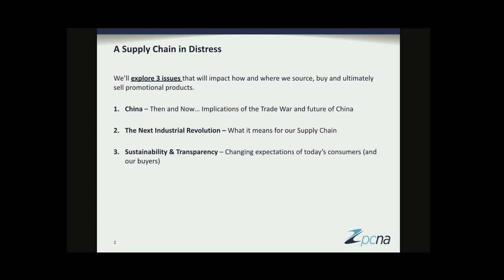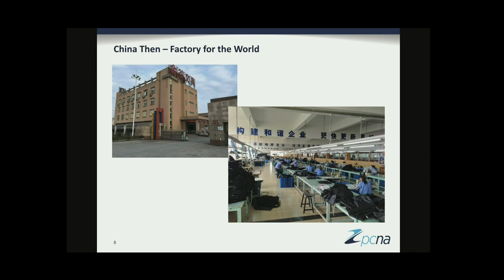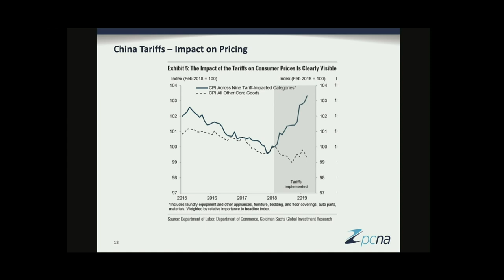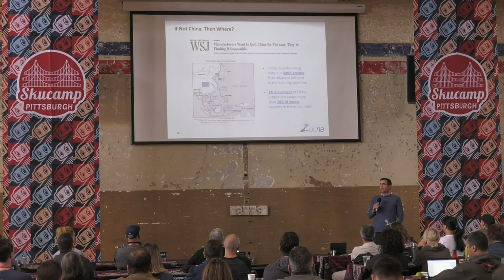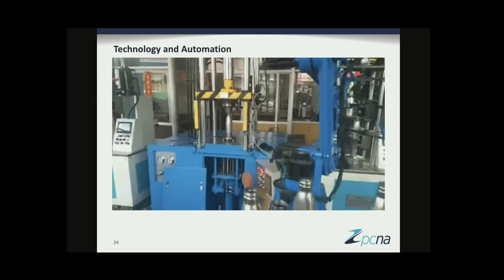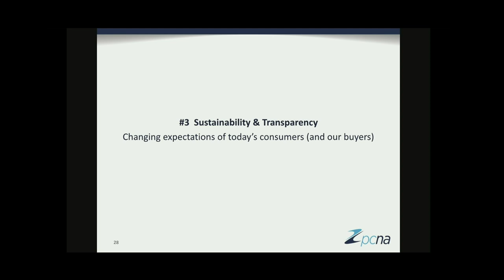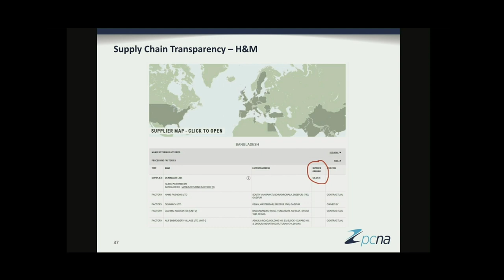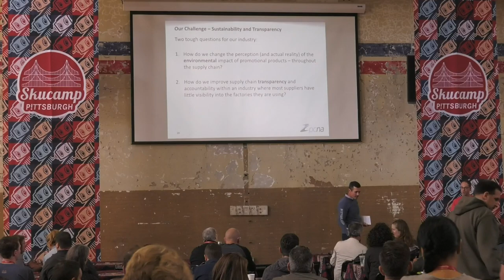A Glimpse Into the Future from a Global Perspective, David Nicholson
Polyconcept North America (PCNA) is a wholly owned subsidiary of  Polyconcept, the world’s leading supplier of corporate and branded merchandise. With headquarters in Pittsburgh, PA, PCNA’s family of supplier brands includes Leed’s, Bullet, Trimark, and JournalBooks.

With over 20 years of industry experience, David Nicholson was a key leader of the executive team responsible for growing Leed’s and ultimately PCNA into one of the industry’s largest and most respected suppliers. During his tenure, PCNA has completed 4 successful acquisitions and has become widely-recognized as the industry’s most awarded supplier. He was awarded ASI’s Person of the Year in 2012 and was elected to the PPAI Board as its first at-large Director in 2013. David currently serves as President of PCNA and is also a member of Polyconcept’s Global  Executive Committee.

At skucamp in Pittsburgh, David provided an eye-opening presentation on the current state of global forces that are impacting a distributor’s business. He shared how changes in China, tariffs, international regulations, and global shifts are no longer far removed from our day-to-day, they shape our supply chain, affect the way we do business and influence our opportunities of the future. As the President of Polyconcept North America, David has a unique perspective on the global forces that directly affect how distributors sell to end clients and how end-clients use and perceive our medium.

Tune in for a practical look into the current state of international business and a glimpse of what our future holds!